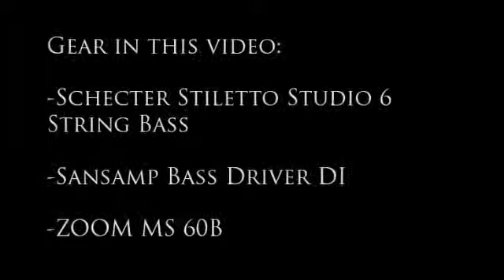Shepherd of Fire Avenged Sevenfold Bass Cover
Thanx to my friend Diego for introducing me to that song